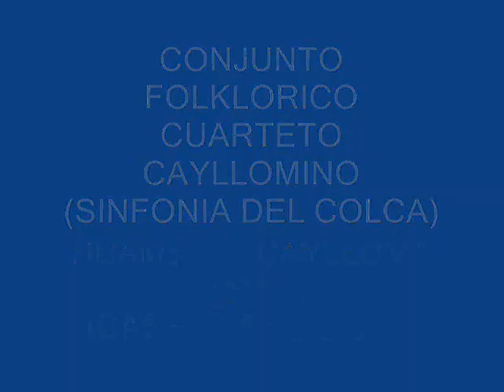CONJUNTO FOLKLORICO CUARTETO CAYLLOMINO 3(SINFONIA DEL COLCA)huambo caylloma 2013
CONJUNTO FOLKLORICO CUARTETO CAYLLOMINO (SINFONIA DEL COLCA)huambo caylloma 2013